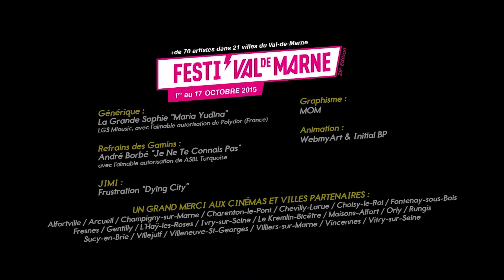Teaser 29° édition Festi'Val de Marne 2015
Retrouvez tous les artistes de la 29° édition avec entre autres : Dominique A | Camélia Jordana | Stephan Eicher | Orange Blossom
La Grande Sophie | Danakil | Flavia Coelho | Arthur H | Oxmo Puccino | Vianney | Zoufris Maracas | Cali | HK & Les Saltimbanks | Lynda Lemay | Bratsch | Georgio | BRNS …
et beaucoup d'autres !

Le Festi'Val de Marne c'est l'événement phare du 94 du 1er au 17 octobre 2015 !